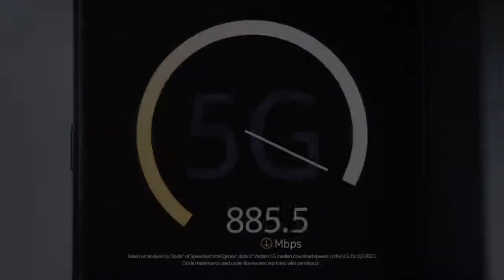Introduction Trailer of Nokia 8 V 5G UW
Specifications
NETWORK Technology
GSM / HSPA / LTE / 5G
LAUNCH Announced 2020, November 09
Status Coming soon. Exp. release 2020, November 12
SIM Pre-installed Nano-SIM
12 MP, f/2.2, 120˚ (ultrawide), 1/2.43", 1.4µm, AF
2 MP, (macro)
2 MP, (depth)
Features Zeiss optics, Dual-LED flash, panorama, HDR
Video 4K@30/60fps, 1080p@30/240fps, 720p@960fps, gyro-EIS
Features Zeiss optics, HDR
Video 1080p@30fps
SOUND Loudspeaker Yes
3.5mm jack Yes
NFC Yes
MISC Colors Meteor Gray
Price About 700 USD